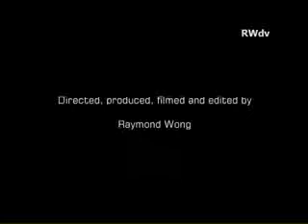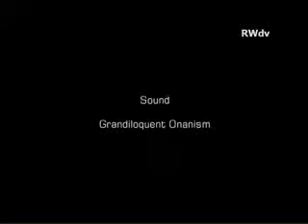HONG KONG - LIVERPOOL - PENZANCE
The filmmaker, Ray Wong, makes his parents, and how they met, the subject of this personal documentary.